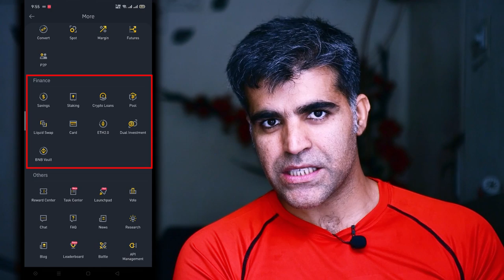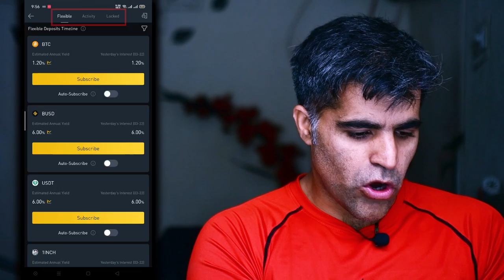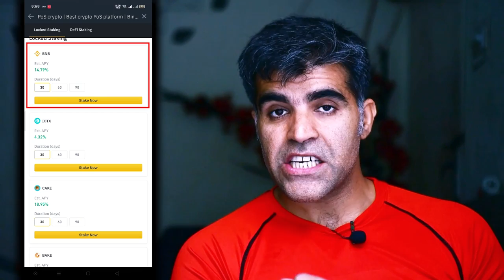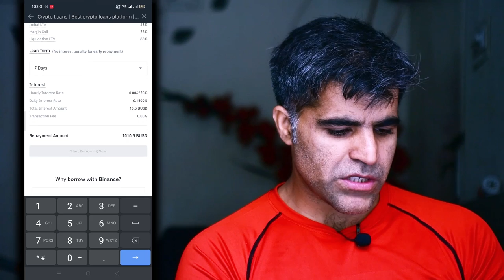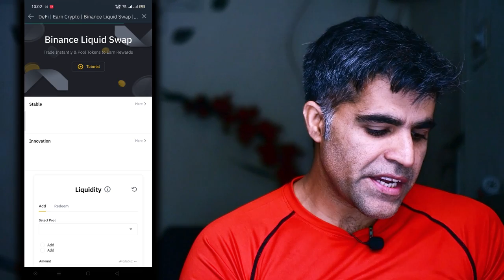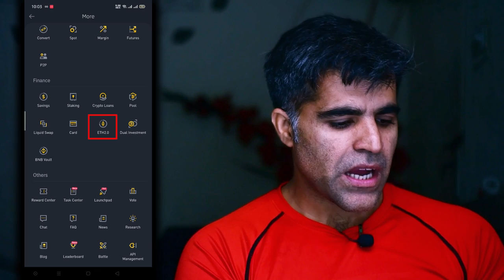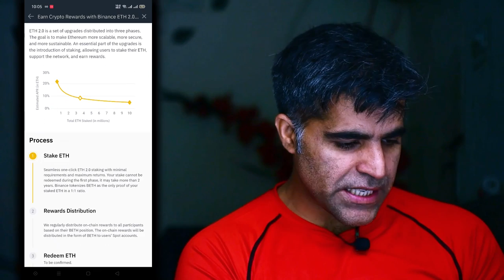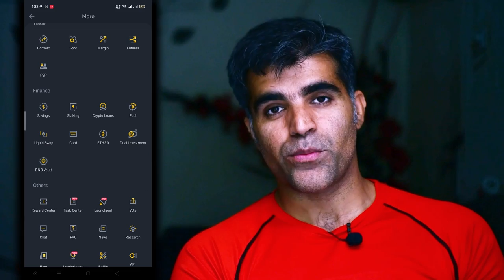Binance Complete Basic Tutorial Guide in Urdu Hindi Part 2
Timestemps:
00:27 The details about Binance Savings option
03:09 The details about Binance Staking option
03:41 The details about Binance Crypto Loans
05:16 The details about Binance Pool option
06:26 The details about Binance Liquid SWAP
08:09 The details about Binance ETH 2.0 Option
09:30 The details about Binance Dual Investment
10:28 The details about Binance BnB Vault

binance login,
binance coin,
btc,
usdt,
bitcoin,
cryptocurrency,
dogecoin,
binance exchange,
btc to usd,
binance app,
coinbase,
binance coin price,
coinmarketcap,
btc to pkr,
coingecko,
bitcoin price,
cryptocurrency in pakistan,
dogecoin price,
ethereum to usd,
litecoin,
stex,
how to buy dogecoin,
1 btc to pkr,